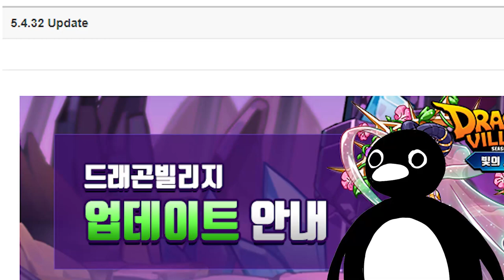드빌 업데이트